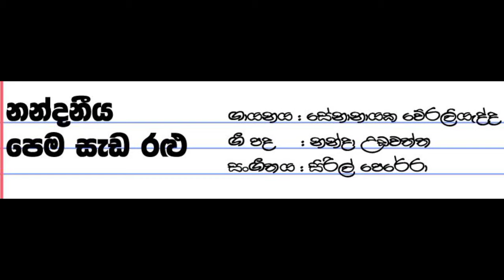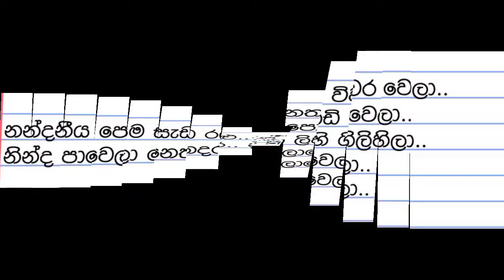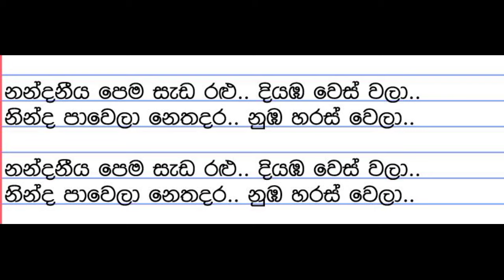Nandaneeya Pem Sada Ralu Karaoke With Lyrics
Hi guys, this video by nandaneeya pema karaoke without voice song  | sinhala karaoke

🔶If you like my chnel

🛑Thanks for you're watching